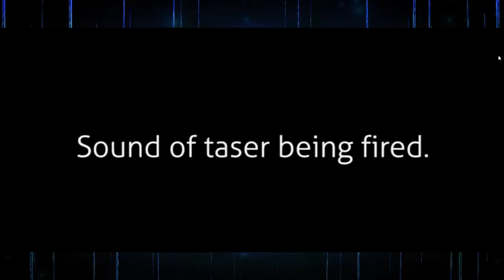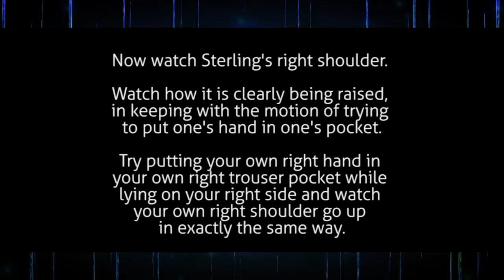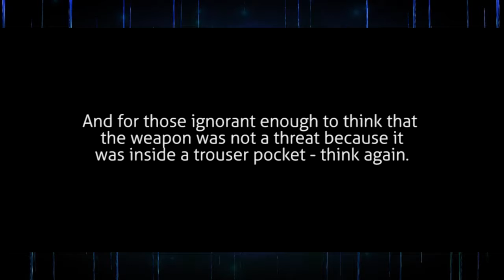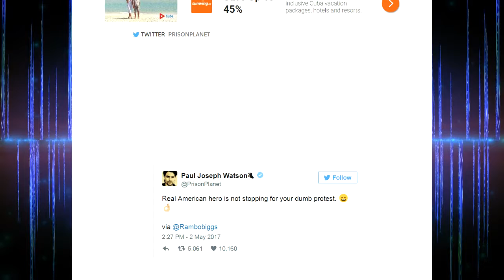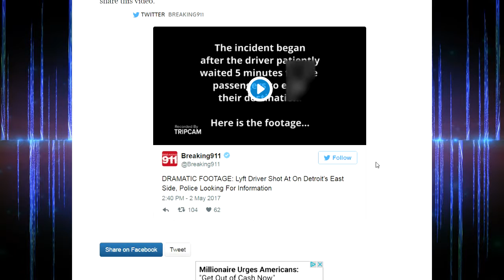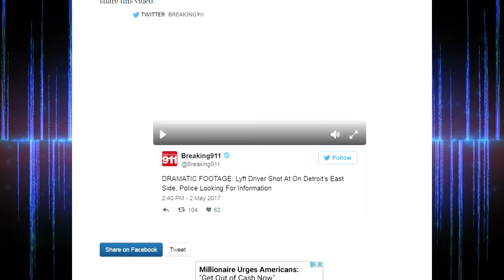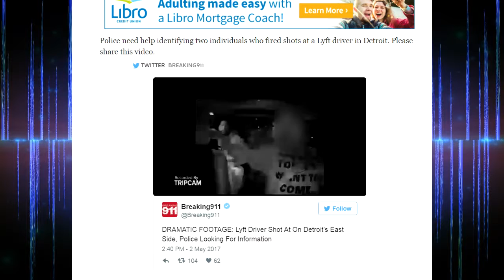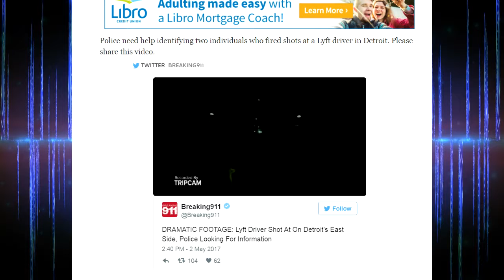The Justice Department Has Made Its Decision On cops who shot Alton Sterling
BREAKING: It's Official! The Justice Department Has Made Its Decision and It's About To Get Messy Folks!!

People organizing protests that block traffic need to go to prison.

BREAKING News Out Of Detroit!!